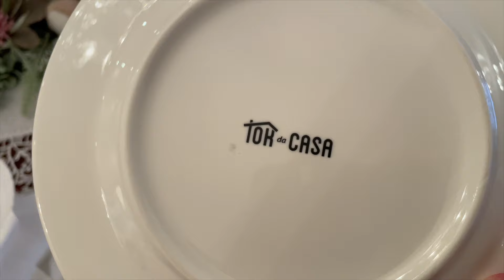VLOG 94 - MESA POSTA COELHO ELEGANTE + RECEITA DE BISCOITO DE LIMÃO + TOUR LOJA KEI HAUS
Receita de biscoito de limão

Ingredientes

- 2 xícaras de chá bem cheia de farinha de trigo
- 3/4 xícara de chá de açúcar
- 1 ovo
- 3 colheres de suco de limão passado na peneira
- 150 ml de margarina

Misturar bem todos os ingredientes e ir colocando farinha de trigo até desgrudar dar mãos. Cobrir com papel filme e levar a geladeira por 1 hora antes de utilizar. Depois, esticar pedaços da  massa no papel vegetal, cortar com cortadores de sua preferência e levar para assar em forma forrada com papel vegetal a 180 graus por 10 a 15 minutos. Assim que a borda começar a ficar dourada, tirar do forno e esperar uns minutinhos para tirar da forma. Toda essa explicação está no vídeo.

Bom apetite!!!

LOJAS MENCIONADAS

Kei Haus
Endereço: Rua Rafael Corrêa Sampaio 1140 Santa Paula
@keihaus no Instagram